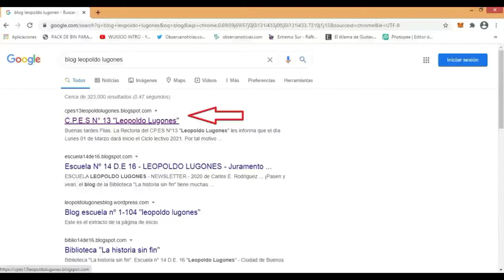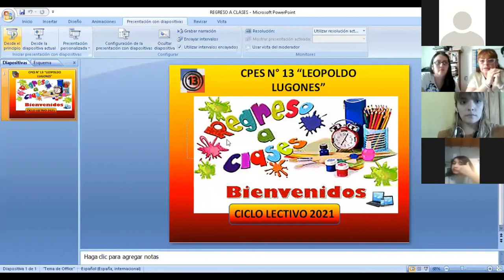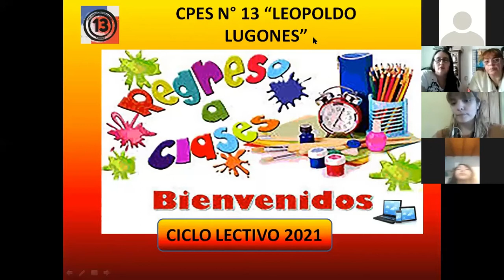CPES N° 13 Leopoldo Lugones ZOOM primeros años, inicio ciclo lectivo 2021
CPES N° 13 Leopoldo Lugones ZOOM  01/03/2021 14:00 Hs, primeros años, inicio ciclo lectivo 2021.